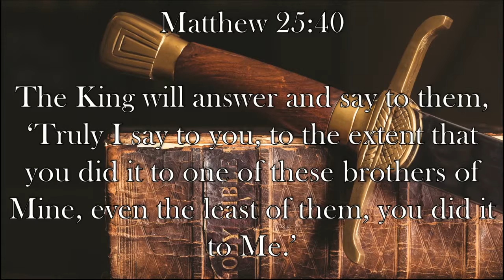Chaplain's Report- A Love of Life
Protecting the lives of the innocent and most vulnerable isn't just a Christian position because God condemns their abuse.  Jesus explains why in Matthew 25:40.